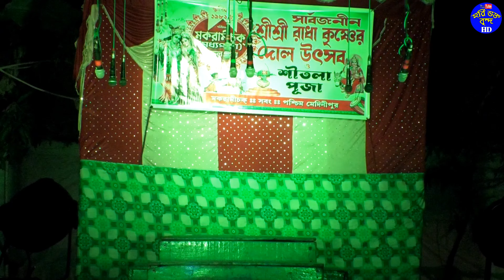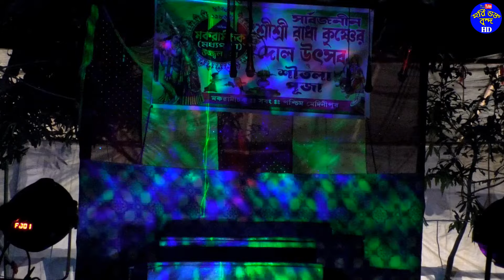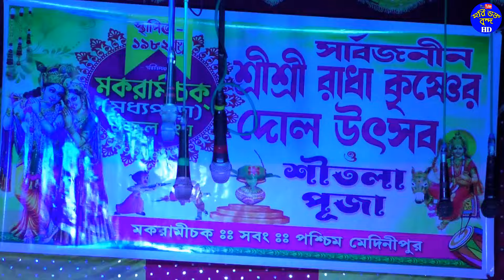Jatrapala।পাপ পূন্যের বিচার।Pap punner bichar।part-1।গণবানী অপেরা।Hari bhakta brinda hd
Song-Jatra
Inservice-Ganabani opera
Audio recording-Hari bhakta brinda hd(youtube channel)
Publisher-Hari bhakta brinda hd(youtube channel)